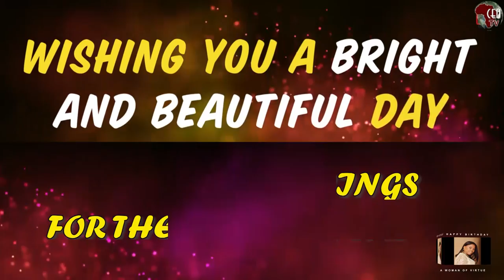CEOAFRICA team wishes Prof Chinedum Peace Babalola a very happy birthday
The management, staff of CEOAFRICA felicitates with the vice Chancellor of Chrisland University, Prof Chinedum Peace Babalola on the occasion of her birthday.

Babalola is celebrating another year of fulfillment today, 28th October.

In his birthday wishes, the Managing Director, Prince Cletus S. Ilobanafor, described the amiable VC as a woman of many first and wishes her more bountiful years.

He described Babalola as a “woman of many firsts”

He went further to say that the awarding winning professor has really shown that women’s education does not end in the kitchen.

On behalf of the Managing Team of CEOAFRICA, we wish Prof Chinedum Peace Babalola “long and healthy life”. We love you ma!